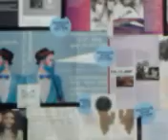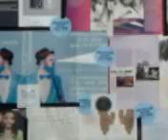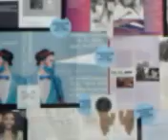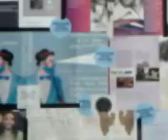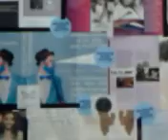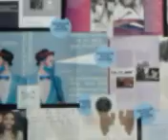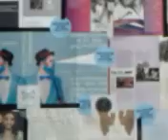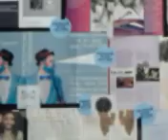DAMY RADĘ,GDY MAZUR ZA DORADZANIE NA STRONĘ PEPICZKÓW PRZEPĘDZIMY I PO LICHWIE!!!